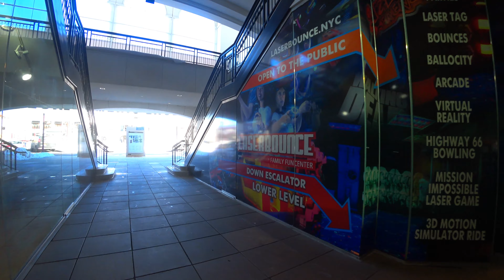WALKING IN NYC - ATLAS PARK MALL GLENDALE QUEENS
Today I walked around the Atlas park mall in Glendale, Queens, NYC. I had already walked a long distance for a different video, and I also filmed a video for a history video at a nearby graveyard. As I was in the neighborhood I figured why not film the shops at Atlas Park as well for some extra footage in the snow.

To be honest it didn't turn out as I had hoped, but then again those are the videos that normally perform well for whatever reason. Right at the start of the video I wanted to capture the old water tower and also the old faded advertising sign on the wall, which is why I begin a little ways away from the mall.

There isn't much to the video other than me punishing myself in the bitter cold, with the wind howling away. It was also difficult to breathe with the mask on and the wind cutting right through me. Fortunately you can't really hear my labored breathing in the video so I left the sound as it was.

The Shops at Atlas Park is an open-air shopping mall at Cooper Avenue and 80th Street in the Glendale neighborhood of Queens, New York City, United States.

The Shops at Atlas Park was opened in April 2006 by ATCO Properties, encompassing the site of the former 25-acre (100,000 m2) Atlas Terminals industrial park, both of which were named after bodybuilder Charles Atlas who resided in nearby Middle Village.

What is now Atlas Park began as 19 acres (7.7 ha) of farmland between Cooper Avenue and Dry Harbor Road (present-day 80th Street). In June 1902, the American Grass Products Company purchased the land and constructed a 40,000-square-foot (3,700 m2) brick factory, and in 1903 a power plant was constructed. In 1922, Henry Hemmerdinger (whose family operates ATCO Properties) purchased a warehouse in the area, which would evolve Atlas Terminals. In its heyday in the 1950s, the industrial park housed companies such as General Electric, Kraft, Westinghouse, and New York Telephone. Freight operations to and from the terminal were facilitated by the Long Island Rail Road's Montauk Branch at the park's south end. It was redeveloped in the 2000s after years of struggling to find tenants. Four of the buildings ranging in size from 13,000 to 93,000 square feet were renovated as part of the center, and sixteen buildings in the vicinity of Cooper Avenue and 80th Street were demolished and replaced by a 2.3-acre (9,300 m2) landscaped park.

The shops were opened in late April 2006. Major tenants in the center include Regal Cinemas, TJ Maxx, ULTA, Foot Locker, California Pizza Kitchen, Chili's, Johnny Rockets, White House Black Market, and New York Sports Club. Beginning on February 19, 2009, Atlas Park went into foreclosure, with control going to lenders Caylon Bank and Société Générale (both based in France). The complex was sold to The Macerich Company in February 2011 for $54 million.

The mall is served by the Q29, Q47 and Q54 bus routes. The reroutings of the Q54 and what was then the Q45 (now the southern half of the Q47) to serve the mall in 2007 and 2008, respectively, were controversial because MTA Chairman H. Dale Hemmerdinger was also the president of ATCO Properties.

The closest New York City Subway station to the shops, the Middle Village–Metropolitan Avenue station (served by the M train), is 1.3 miles (2.1 km) away.